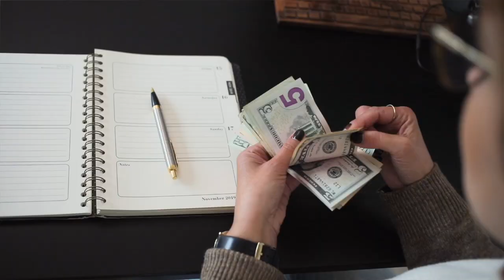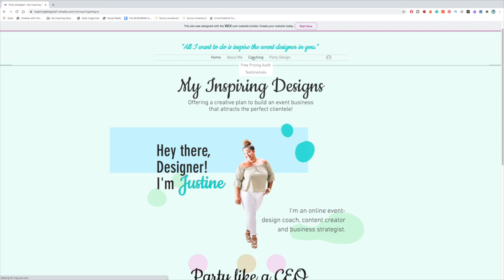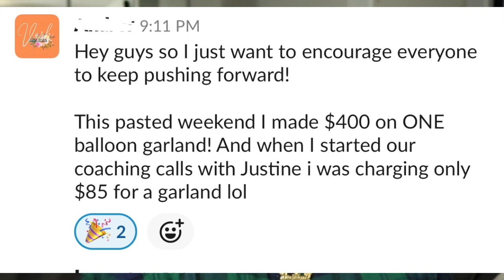Learn How to Get Your First Client as an Event Designer in 2023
Hi Designer! In today's video I will teach you how to get your first client as an event designer for your event business. Teaching you how to become an event decorator can be tricky, especially when you're trying to learn how to get clients.

But no worries, in this video I will teach you how to get clients, how to book your first client, and how to get more clients for your event business.  When booking your first design client for your business of design, you want to be very intentional! In my 1:1 coaching program, I usually help my designers learn how to become successful event decorators.

Becoming an event designer and starting a decor business is challenging. I mean who knows how to start a decor business; I DO! And I want to help you!  Whether you're learning how to start an event decorating business, how to start an event business, or how to start an event company, you've come to the right place.

Even if you're a person who just wants to learn how to become an event designer with no experience, this is the right video for you because I also teach how to jumpstart your event designing business and you'll learn how to get your first client along the way.

xoxox,
Justine

G O O D   S T U F F:

Survival Tools for Decorating:
Balloon Pump Machine
Balloon String
Balloon Glue Dots
Fishing Wire
Low Hot Temp Glue Gun
Backdrop Stand

Qualatex Balloons
Balloon Bag
Command Hooks
Tool (Tackle) Box

0:00 Introduction
2:01 EMPLOYEE VS CEO MINDSET
6:30 SOCIAL PROOF
8:24 PRACTICE MAKES PERFECT
10:02 RAVING REVIEWS
12:35 BUILDING RELATIONSHIPS